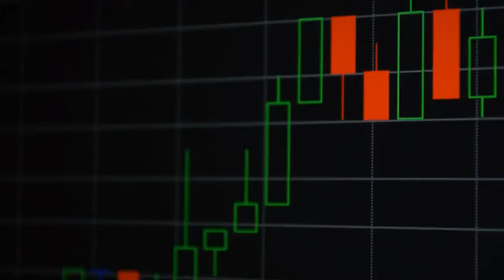Social Credit Market by Physical and Cyber Infrastructure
Social credit systems represent the ability to identify (mostly people but also some “things”) and track activities for purposes of grading behaviors and applying “social credit” scoring. A given grading/scoring methodology depends largely on social credit system objectives and metrics. However, most systems will have socially acceptable behavior at their core. This presents both a challenge and an opportunity as a combination of government, companies, and society as a whole must determine “good”, “bad”, and “marginal” behavior within the social credit market.

Beginning as a trend largely orthogonal to public safety and homeland security concerns, the market for social credit system infrastructure will ultimately become a mainstream component of both business and public policy. This means that systems will ultimately be used for a variety of commerce and lifestyle related issues ranging from risk assessment (access to credit, financing fees, insurance, etc.) to accessibility within public places such as concerts, sporting events, and other assemblies. High social scoring individuals within the social credit market will be granted preferred access to both real and digital assets.

Social credit system infrastructure includes analog and digital surveillance, Internet enabled devices like smartphones, wearable devices, security systems sensor enabled physical objects, and surveillance devices that use biometrics and computer vision. Technologies include broadband wireless (WiFi, LTE, and 5G), IoT, AI algorithms and big data analytics platforms, processes, and procedures. While each of these systems has market value individually, and are deployed separately for various purposes, it is the convergence of these otherwise disparate technologies that will facilitate value within the social credit market. For example, combined AI and IoT ( AIoT market ) systems will be leveraged to identify important events that require immediate action versus those that are merely archived.

It is important to note that there is great overlap between the technologies used for social credit systems and other solutions such as public safety, homeland security, and smart cities applications of many types including smart transportation (highways and surface streets, parking, autonomous vehicles, etc.), intelligent buildings, environmental monitoring (light, temperature, pressure, etc.). Many of these infrastructure elements are already planned for smart cities implementations and will therefore be multi-purposed including support of the social credit market.

In terms of physical infrastructure, social credit systems will rely upon various forms of equipment and platforms including sensors, biometrics, cameras and other optical devices, computer vision systems and other advanced computing platforms. Cyber infrastructure includes platforms, devices, and software to support data processing and correlation with identity information, which shall leverage AI, IoT, and advanced data analytics. The main purpose for all the aforementioned infrastructure elements is to capture data, which must be stored and acted upon as appropriate.

At the heart of social credit systems are large-scale data repositories that may store virtually any type of data that may be correlated to or associate with citizens and businesses in terms of both identity and behaviors. This includes raw observational data as well as listings (white, gray, red, and black) and meta-data to tie together data elements and allow for ease of information queries. Without the use of AI and big data technology, it would be problematic to implement social credit market systems in a meaningful way as massive amounts of disparate data must be correlated.

This is the only report of its type to assess market opportunities for infrastructure support of the social credit market. The report evaluates market drivers, use cases, and consequential impacts/implications (anticipated and likely unanticipated) for social credit market implementation and operation. The report also evaluates some of the leading companies that are anticipated to drive social credit market evolution. This report includes detailed quantitative analysis driven by market needs with forecasting for all major infrastructure elements from 2019 to 2024. All direct purchases of Mind Commerce reports includes time with an expert analyst who will help you link key findings in the report to the business issues you're addressing. This needs to be used within three months of purchasing the report.